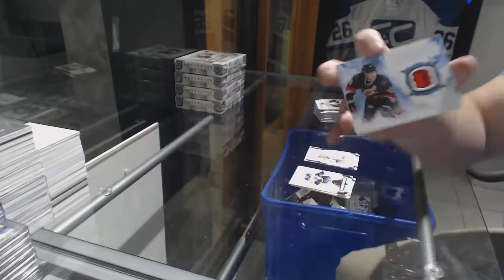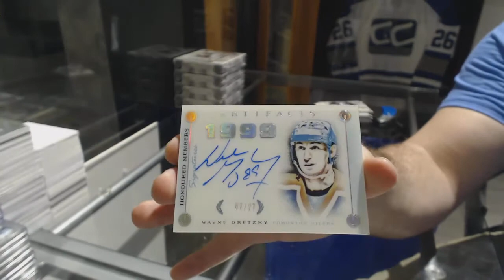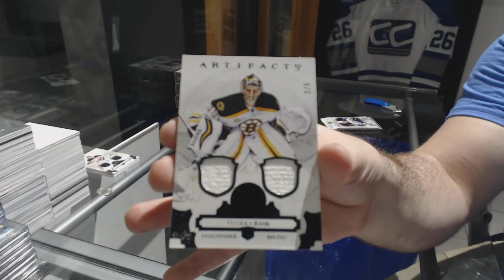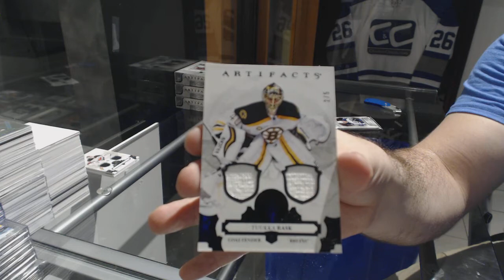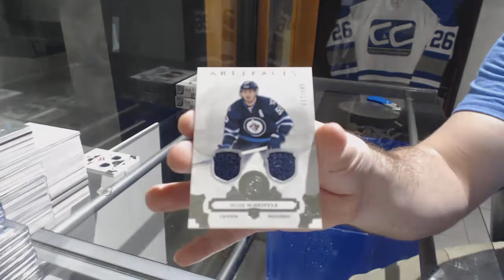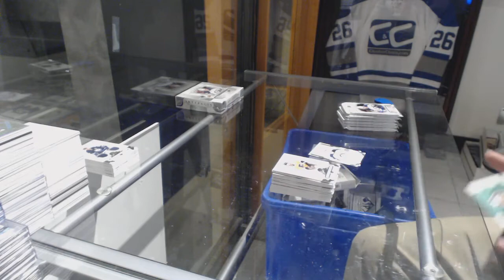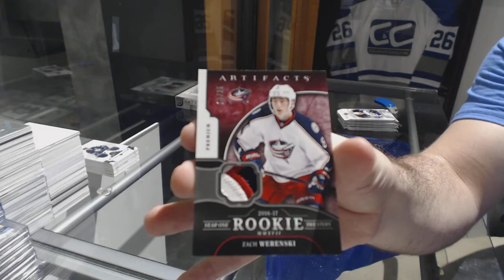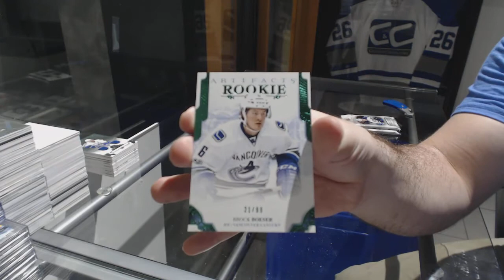17-18 Upper Deck Artifacts Hockey 5 Box Break - C&C GB #8193